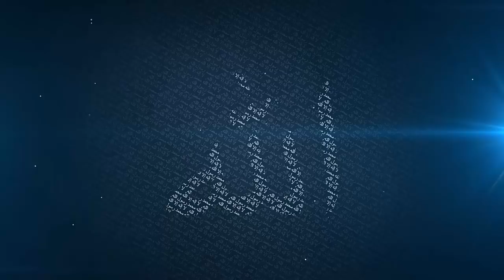Lessons For The Sound Mind | Part 2 | Mufti Menk | Melbourne 2018 | Australia Islamic Centre